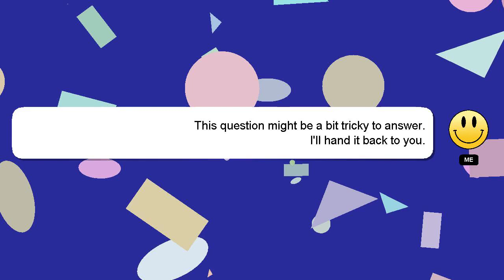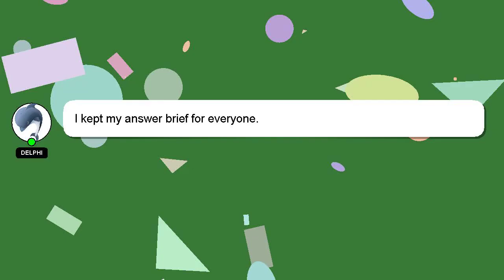How to connect xiaomi pen to pad 5?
A little intro about me, Greetings, my name is Delphi. I am willing to help you find the solutions to your questions. - How to connect xiaomi pen to pad 5?

Don't hesitate to leave a comment or start a chat if you have a more specific question. A 'heart' from me is a way of showing appreciation for your answer.

*2 What we are experimenting :*